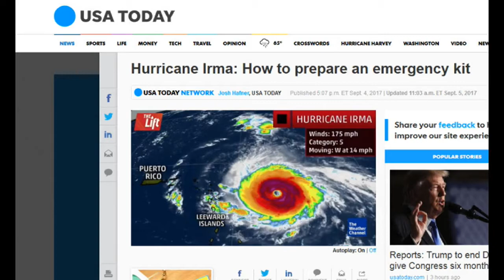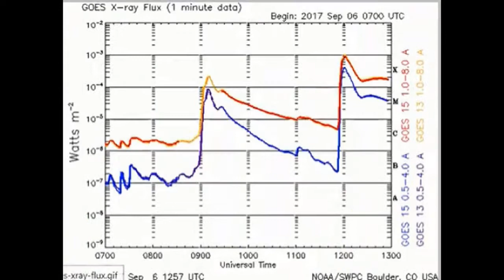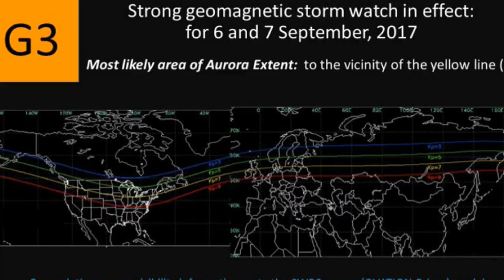BREAKING: X Class Solar Flare 9.3!!! - CME Arriving Now - Footage in Slo-Mo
Marc* the Arcturian covers the X9.3+ Solar Flare Sept. 6th, 2017
The Most Controversial Pole Shift Film on YouTube - Now seen by over 200,000 :

Marc* the Arcturian's Original Blockbuster: "2012 A-Z A Galaxial Event of Disneyesque Proportion":
"Earth 2016" - Part 1; Past The Tipping Point - Weather/Wobble/6th Extinction?
Episode 1 Ponders a wide array of events currently occurring around the globe in an effort to paint a picture with all the jigsaw pieces. Why is the Eastern U.S. drowning and the Coast is Toast?
Who IS Marc* the Arcturian?:
FUKUSHIMA - 600 Tons Missing Nuclear Fuel!! SHOCKING Climax !!